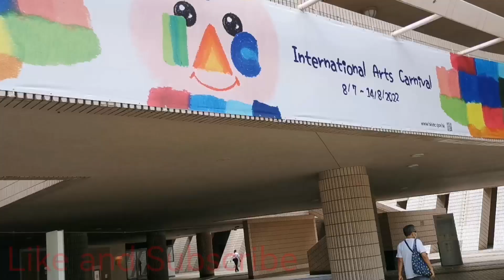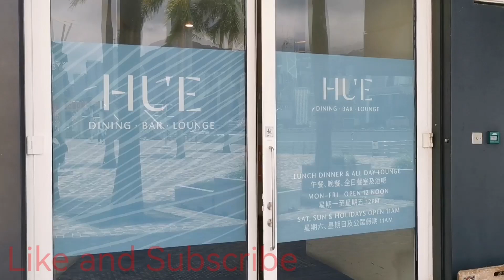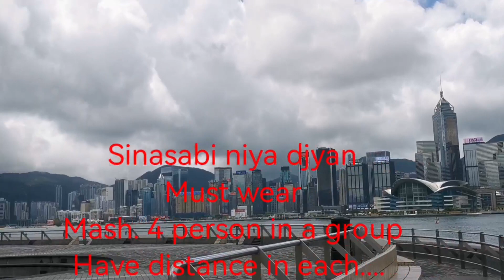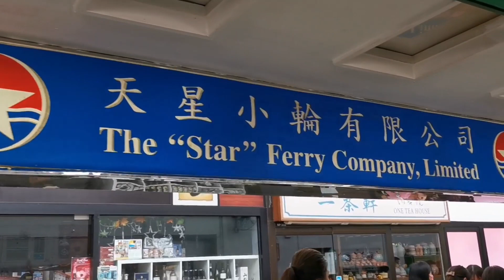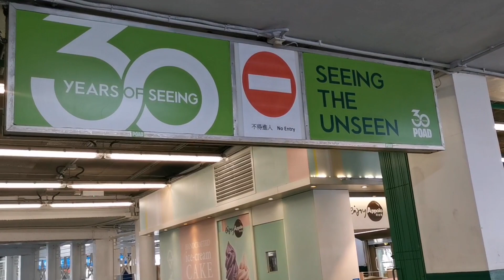The beauty of tsim tsa tsui hk(harbour view)@PVHI CHANNEL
One of the best place here in hk( shim sha tsui Harbour View) @PVHI CHANNEL